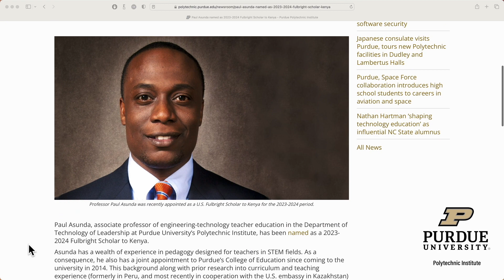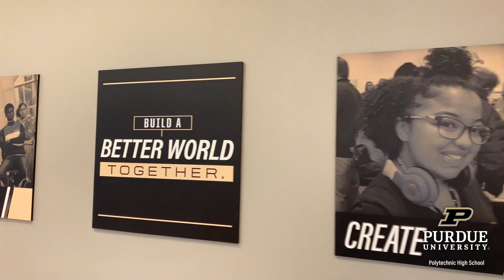Dean Castro's Polytechnic Update #3 (August 2023) – Purdue Polytechnic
Daniel Castro, dean of Purdue University's Polytechnic Institute, shares what's been happening in our college during the last year and some of his plans for the 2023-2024 academic year.

0:15 Welcome
0:40 Record-high enrollment
0:56 Dudley & Lambertus Halls completed
1:18 Prestigious faculty
1:56 Partnerships
2:44 Community engagement
3:10 Tech Expo
3:33 Purdue Aviation Day
3:50 United Aviate
4:08 Listening tour
4:20 Looking ahead
4:25 High Schools
5:02 Support and scholarships
5:32 Curriculum transformation
5:50 New & renovated facilities
6:10 Purdue University in Indianapolis
6:37 Thank you!